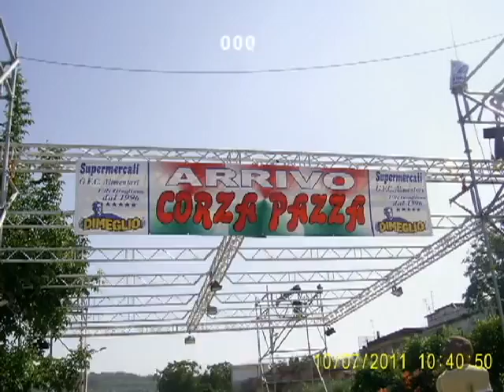Corza Pazza(NA)09-10-Luglio2011.avi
seguite il link per il filmato integrale della corza pazza 2011=